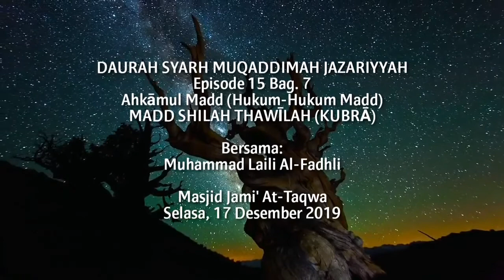Jazari6 15-7 Mad Shilah Thawilah | Shilah Kubra